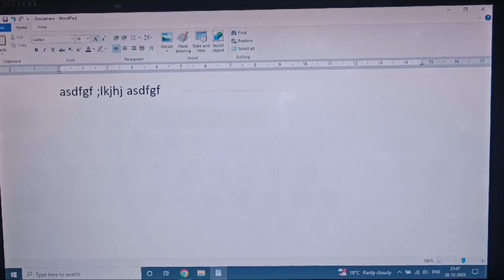FREE TYPING COURSE | ENGLISH TYPING | DAY 2 | LESSONS asdfgf ;lkjhj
➡️ Instagramlink- Instagram.com/manojrathod_7058

➡️ Name-Typistmanu
➡️Handle-@typistmanu7058

MY EQUIPMENTS:
Camera One plus Nord 2 mobile 📱
Keyboard:- Circle Multimedia C41 USB Keyboard Combo (Black) with Durable and Sleek Design, Spill Resistance, 12 Multimedia hotkeys, Rubber Membrane Key Switch and UV Print Technology Adopted

typing frist lessons
how to learn computer typing
how to learn typing at home
typing course
typing lessons for beginners part 2
typing lessons for begnners
how to learn english typing
english 30 typing lessons
english 40 typing lessons
english typing all lessons

➡️ Get Marathi, Hindi,and English Shorthand relatedtheoretically and practical knowledge one myYouTube channel--"Typistmanu "free of cost